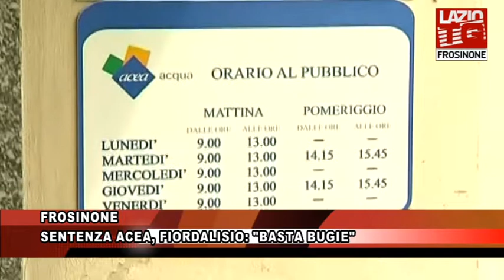FROSINONE SENTENZA ACEA FIORDALISIO BASTA BUGIE